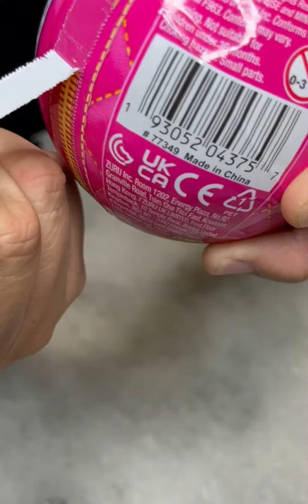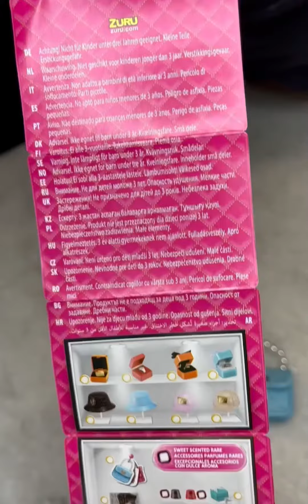Amazing combination !!💙💙MiniFashion